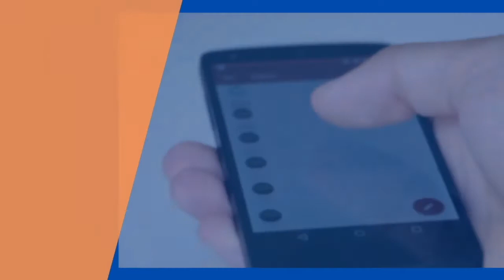DECOMISAN MARIHUANA DE EXPORTACIÓN EN LA GUAJIRA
EL DEPARTAMENTO DE POLICIA DE LA GUAJIRA INFORMA QUE FUE DECOMISADA UN CARGAMENTO DE MARIHUANA TIPO EXPORTACIÓN EN LATAS DE FRIJOLES, ESTE DECOMISO SE REALIZO EN EL MUNICIPIO DE HATONUEVO EN UN BUS DE TRANSPORTE PÚBLICO QUE VENIA DESDE EL INTERIOR DEL PAÍS.